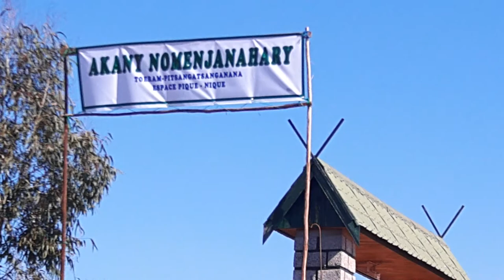SKYONE À AMBOHIMARINA AMBOHIMANGA ROVA